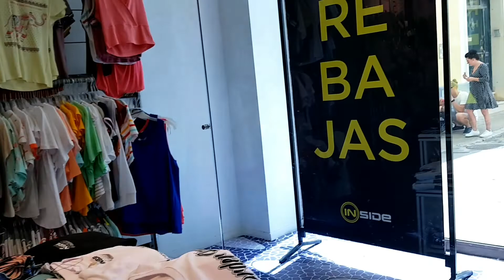I discovered a different part of the town and didn't expect this! Mahon Menorca, Spain